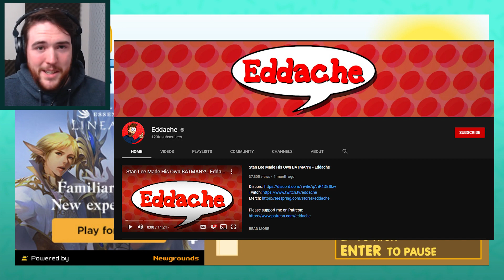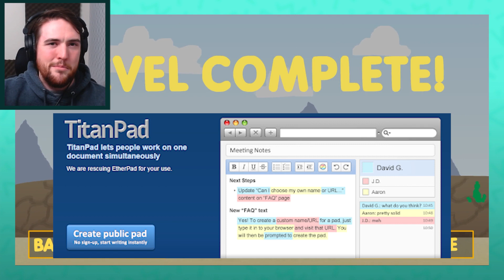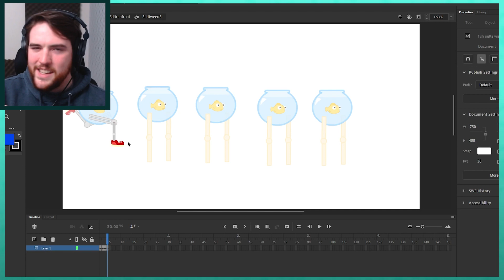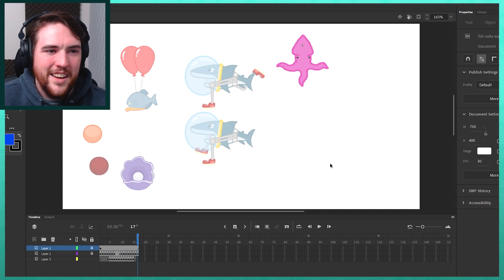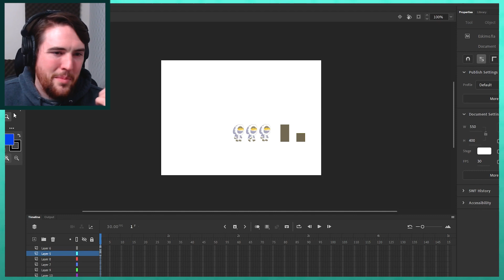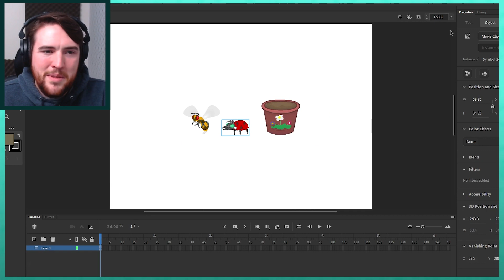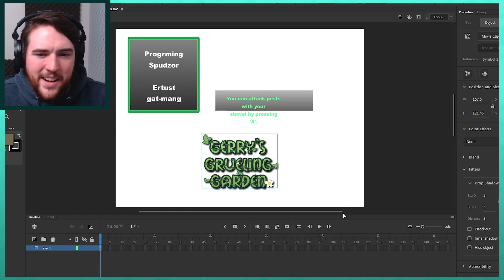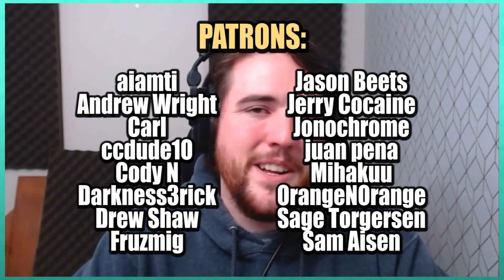3 Newgrounds Flash Game Jams - Developer Commentary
In the early 2010's Newgrounds ran a series of Game Jams, typically hosted and co-ordinated by AustinBreed. You were able to sign up as an artist, programmer, musician, or essentially a "wild card" and were randomly grouped with other creators. You then had 72 hours to conceive  of and jam out a game. This random pairing yielded interesting results, and I felt that I learned a lot each time!

I took part in NG Game Jam 1, 2, and 7.
I technically also took part in Jam 5, but we did not complete our game. That will be a story for another time, because I think there is still some really cool stuff to show with that one.

00:00:00 Intro
00:00:38 Fish Outta Water
00:20:44 Alvin's Alps
00:49:36 Gerry's Grueling Garden

I hope that this video gives you some sense of what goes into a game jam, even for simple Flash games. And while things don't always turn out, there is SO much to learn, cool connections to make, a great excuse to try something new, and if none of it works out how you planned - then at least you still have a game to show for it!